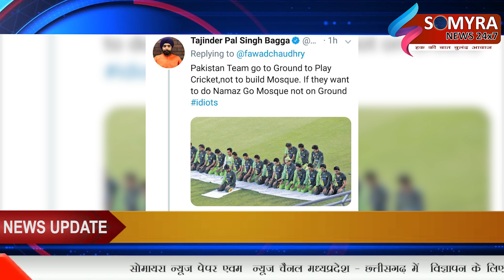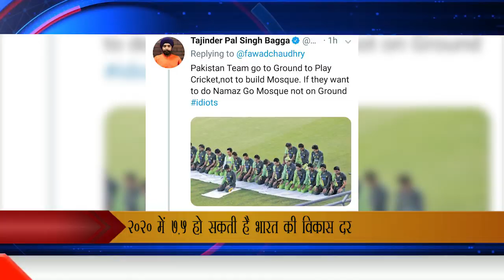बलिदान ग्लव्स पहनने पर पाकिस्तान को लगी मिर्ची